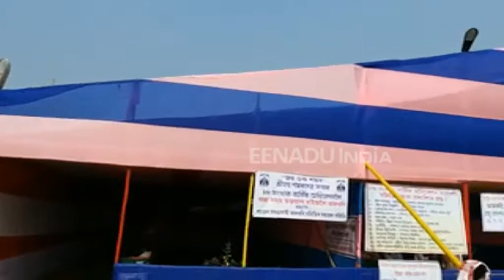মৰিগাঁৱত শ্ৰীমন্ত শংকৰদেৱ ৮৮ সংখ্যক মৰিগাঁও অধিবেশন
বুধবাৰৰ পৰা তিনিদিনীয়াকৈ আৰম্ভ হৈছে শ্ৰীমন্ত শংকৰদেৱ ৮৮ সংখ্যক মৰিগাঁও অধিবেশন।